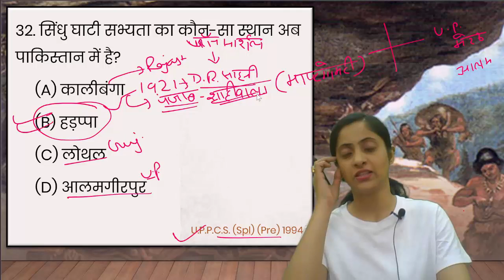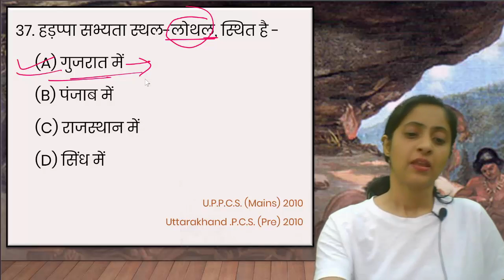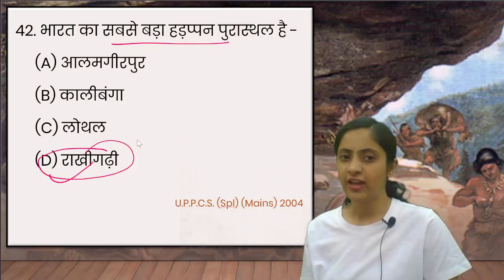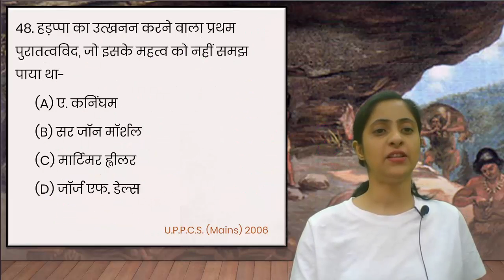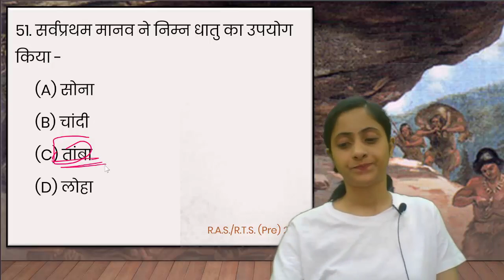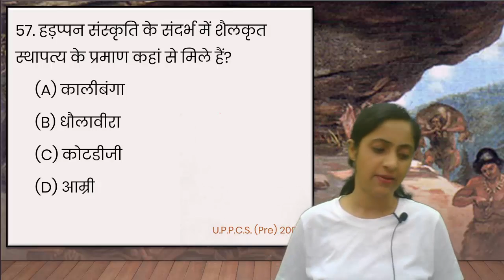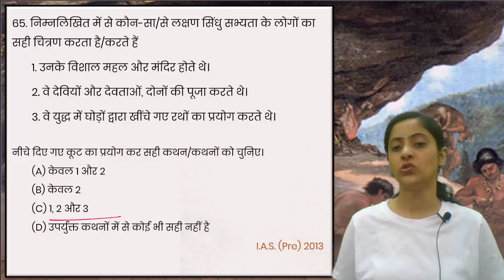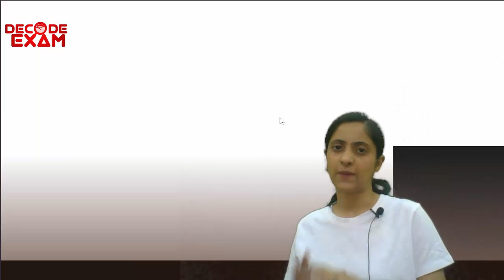UPPSC RO/ARO-Ghatna Chakra Purvavlokan Series Ancient History Previous Year Questions & Solutions-3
घटनाचक्र पूर्वावलोकन सीरीज के अंतर्गत लोक सेवा आयोग समस्त अन्य सभी परीक्षाओं में प्राचीन भारतीय इतिहास से पूछें गए पुराने प्रश्नों के व्याख्यात्मक हल की शृंखला
Ancient History ghatna chakra purvavlokan Previous Year Questions & Solutions UPPSC Geography of India Previous Year Questions & Solutions

समीक्षा अधिकारी (RO-ARO) प्रारम्भिक परीक्षा फाउंडेशन कोर्स 2023 के लिए सम्पूर्ण Course (Video Lectures + Notes + Test Series) से जुड़ने के लिए  “RO/ARO 2023” लिखकर 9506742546 पर WhatsApp कीजिए |

RO/ARO Subject wise Previous Years Questions with Solution Ancient History ghatna chakra purvavlokan